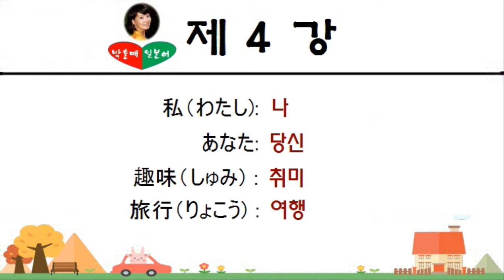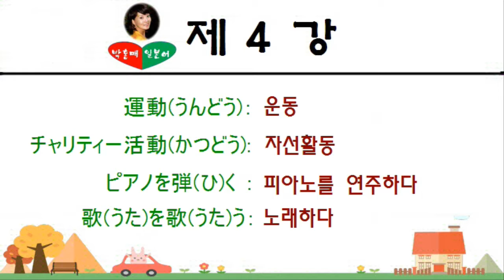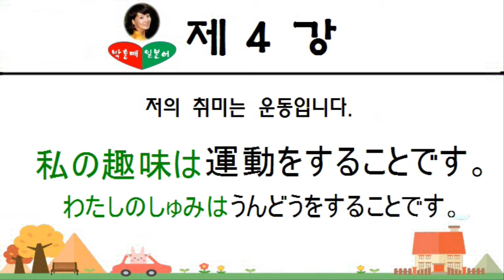박홍매 일본어 제4강 저의 취미는 여행입니다/韓国語で日国語を学ぶ 第4章 私の趣味は旅行です/用韩语学习日语 第4课 买车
박홍매 일본어 제4강 🌺저의 취미는 여행입니다.

私の趣味は旅行です。
わたしのしゅみはりょこうです。​

저의 취미는 여행입니다.

あなたの趣味は何ですか。
あなたのしゅみはなんですか。​

당신의 취미는 무엇입니까?

*단어*

私: 나
あなた: 당신
趣味 : 취미
旅行 : 여행

취미에 관한 표현

音楽を聞く：음악을 듣다
本を読む：책을 보다
絵を描く ：그림을 그리다
お酒を飲む ：술을 마시다
運動：운동
チャリティー活動: 자선활동
ピアノを弾く ：피아노를 연주하다
歌を歌う：노래하다

예문2

私の趣味は音楽を聞くことです。
わたしのしゅみはおんがくをきくことです。
저의 취미는 음악을 듣는 것입니다.

私の趣味は運動をすることです。
わたしのしゅみはうんどうをすることです。
저의 취미는 운동입니다.

ㅡㅡㅡㅡㅡㅡㅡㅡㅡㅡㅡㅡㅡ
중국어.일본어 학습자료 녹음서비스를 제공합니다.

중국어.일본어 강연자료, 학습자료,동화구연,그림책 등 본인이 갖고 있는 자료에 대해 녹음파일이 필요하신 분들에게 녹음서비스를 제공합니다. 자세한 문의는 아래 연락처로 연락주세요.

카톡ID: renshengrufeng